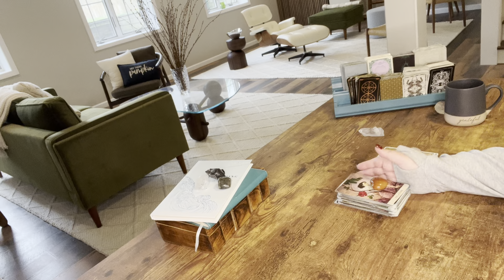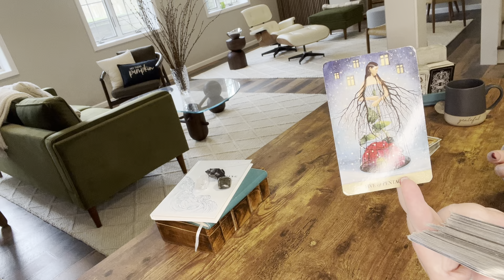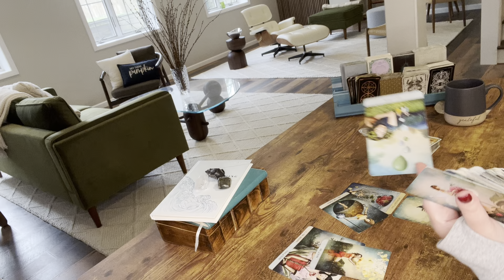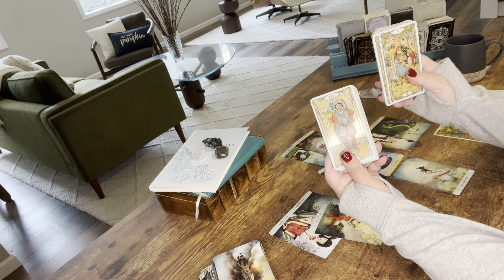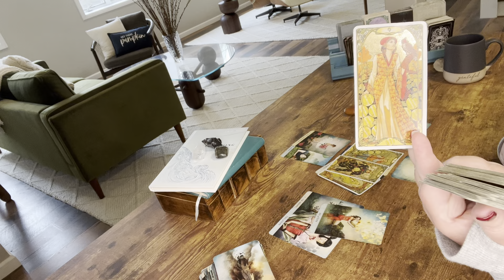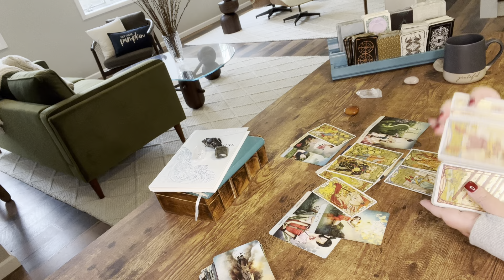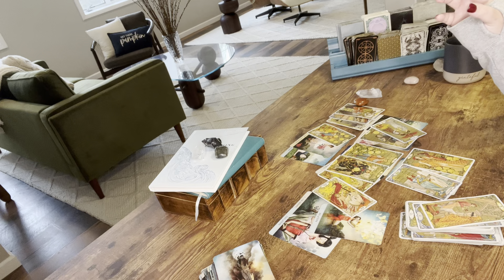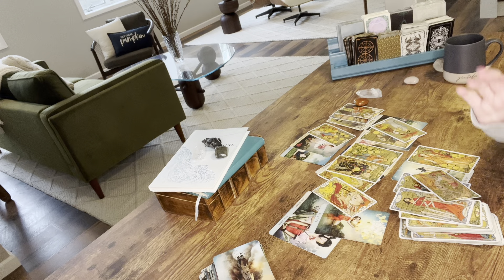CANCER—YOUR LIFE IS EXPLODING WHILE THEIR’S IS IMPLODING—THEY WATCH YOUR EVERY MOVE—SEPTEMBER TAROT